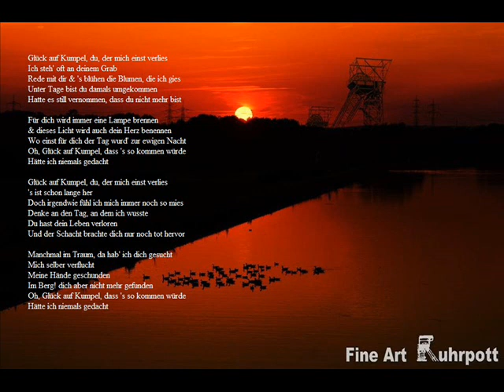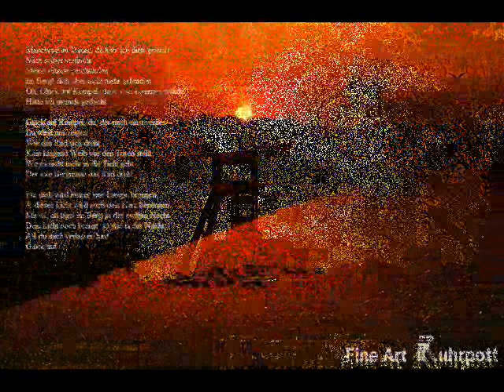Glück auf Kumpel (Du, der mich einst verlies, Worte: Helge Dirk Raschke) - Christoph Holzhöfer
Glück auf Kumpel (Du, der mich einst verlies)

Ich steh' oft an deinem Grab
Rede mit dir & 's blühen die Blumen, die ich gies
Unter Tage bist du damals umgekommen
Hatte es still vernommen, dass du nicht mehr bist

Für dich wird immer eine Lampe brennen
& dieses Licht wird auch dein Herz benennen
Wo einst für dich der Tag wurd' zur ewigen Nacht
Oh, Glück auf Kumpel, dass 's so kommen würde
Hätte ich niemals gedacht

's ist schon lange her
Doch irgendwie fühl ich mich immer noch so mies
Denke an den Tag, an dem ich wusste
Du hast dein Leben verloren
Und der Schacht brachte dich nur noch tot hervor

Manchmal im Traum, da hab' ich dich gesucht
Mich selber verflucht
Meine Hände geschunden
Im Berg! dich aber nicht mehr gefunden

Mich selber verflucht
Meine Hände geschunden

Du wirst uns zeigen
Wie das Rad sich dreht
Kein klagend Weib vor den Toren steht
Wo es nicht mehr in die Tiefe geht
Der tote Bergmann das Rad dreht

Mir ist, du lägst im Berg, in der ewigen Nacht
Dein Licht noch brennt, so wie in der Nacht
Als du mich verlassen hast
Glück auf ...